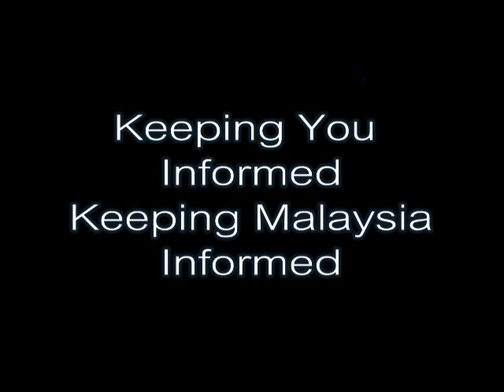Merlimau By-Election: Elizabeth Wong 01/03/2011 (Part 1)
Merlimau, Melaka 01/03/2011